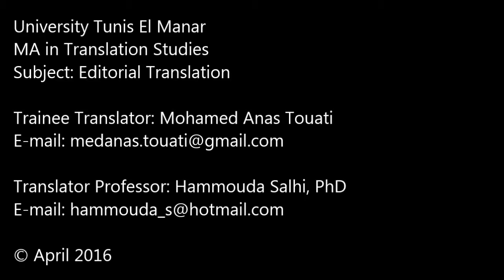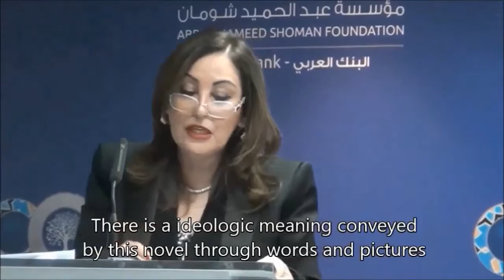"The Kilimanjaro Souls"-- Subtitled into English by Mohamed Anas Touati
Presentation of Ibrahim Nasrallah’s The Kilimanjaro Souls within a forum organized by Abdulhameed Shoman Foundation in Jordan. This video is in 3 main parts, the first is a general presentation by Ibrahim Nasrallah, the second is Suzan Lubi (a Palestinian hiking champion telling the story that inspirated the novelist to write this story) and the third part is a critique of the novel by Razan Ibrahim.

Hammouda Salhi, PhD.
MA in Translation Studies
Institut Supérieur des Sciences Humaines de Tunis, 26, Avenue Darghouth Pacha - 1007 Tunis